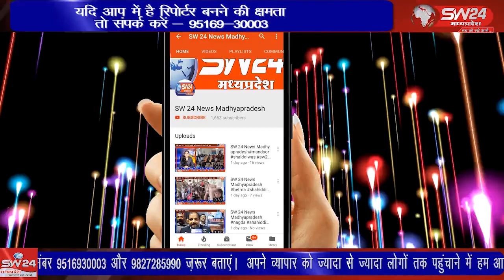SW 24 News Madhyapradesh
wariskhan waariskhna pithampur पीथमपुर शहर कांग्रेस अध्यक्ष पिंटू जायसवाल के भाजपा मे जाने की चर्चा के बीच मंगलवार को कांग्रेसी कार्यकर्ताओं की आयशर चौराहे के पास कांग्रेस कार्यालय मे बैठक आयोजित हुई। जिसमें कांग्रेस के वरिष्ठ और युवा कार्यकर्ता मौजूद थे। सभी की निगाहें नए शहर अध्यक्ष पर थी, लेकिन अभी किसी का नाम तय नही हो पाया।